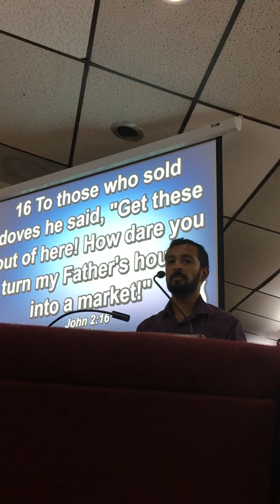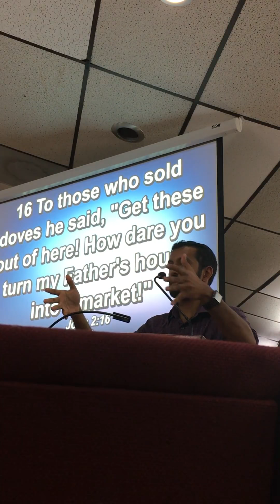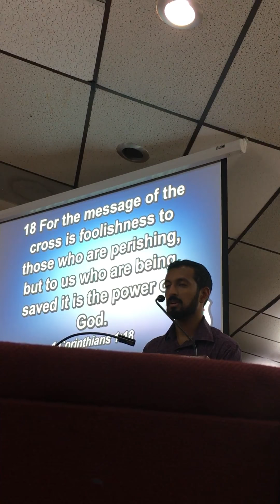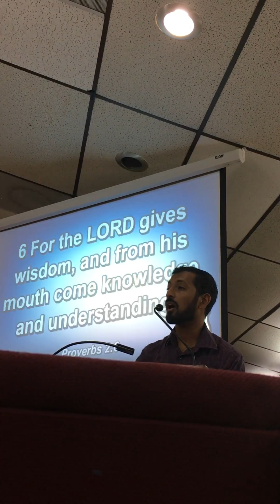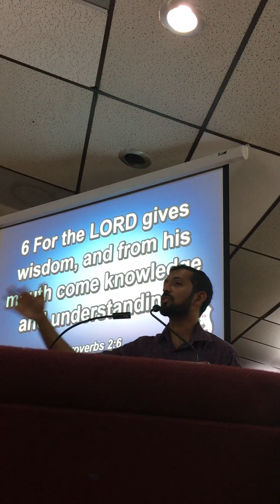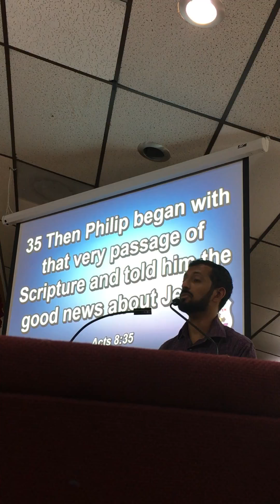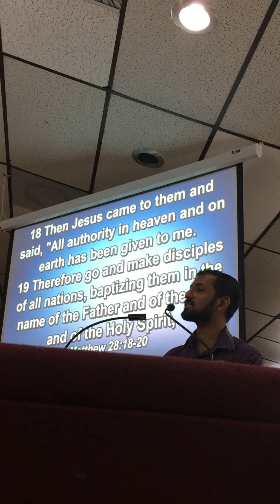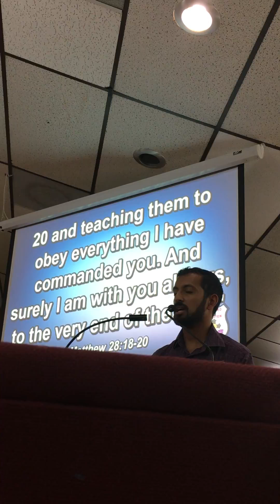Ben's sermon - Sept 3,.2017